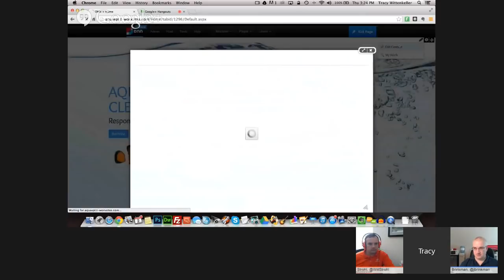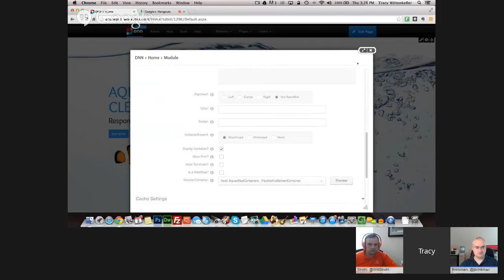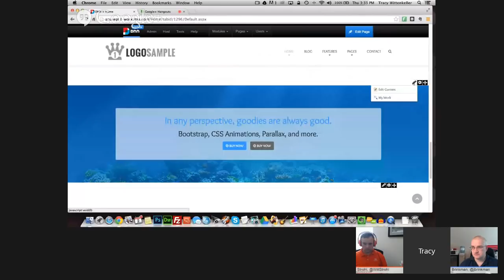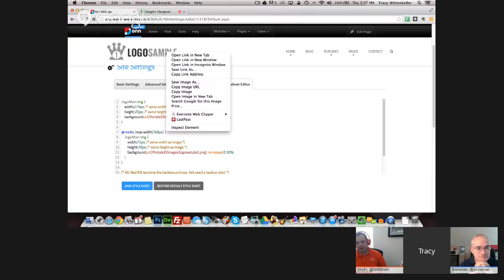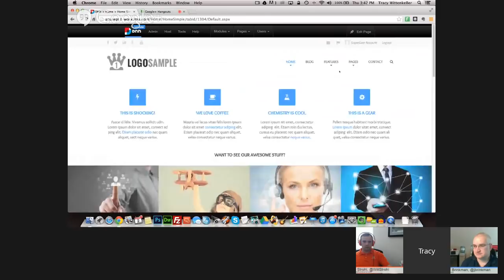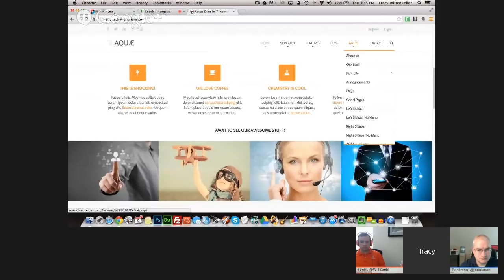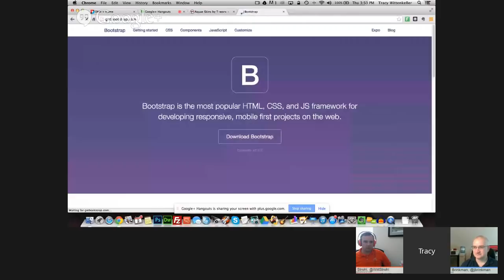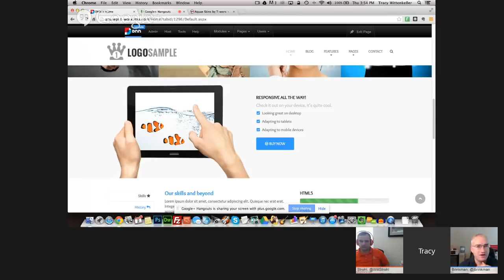Cool Skinning Tricks for DNN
Join Joe and Will as they talk with with Tracy Wittenkeller about skinning. Tracy has been skinning DNN since it was released and he'll be going through some of his cool skinning tricks, including: menu content injection (DDR menu add-on) and having a flexible logo for different skins and devices looking at your site.